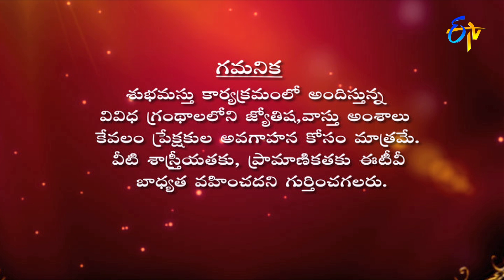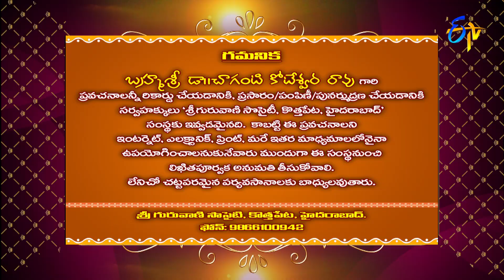Subhamastu | 30th July 2021 | Full Episode | ETV Telugu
Reputed religious followers preach on Graha Phalam, Gruha Bhalam, Vijayosthu and the glory of Shiva Mahima preached by Chaganti Koteswara Rao by quoting various shlokas and philosophical words.